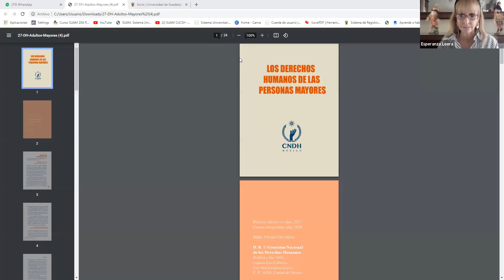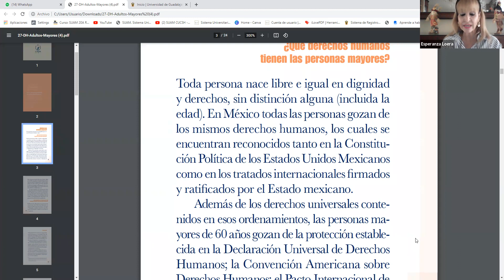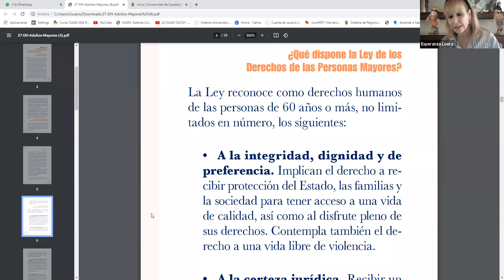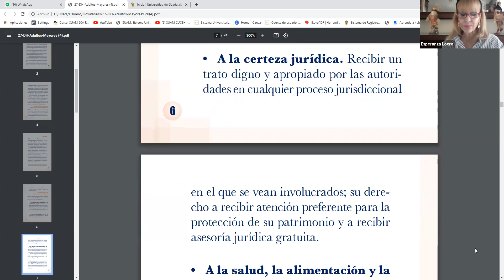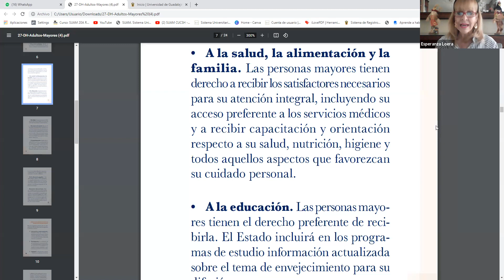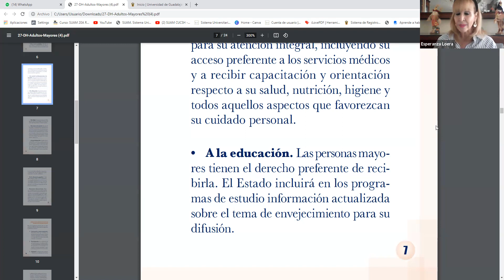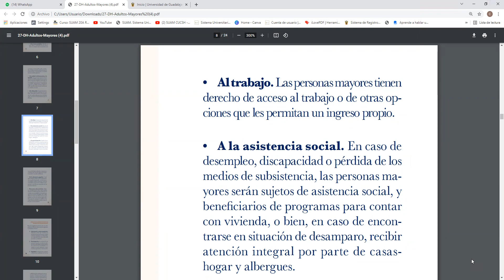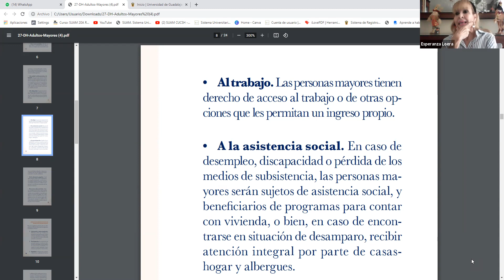DERECHOS DEL ADULTO MAYOR (Ciclo 2021-B)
Horario: Jueves de 10:00-12:00 hrs
Maestras: Esperanza y Thais Loera Ochoa